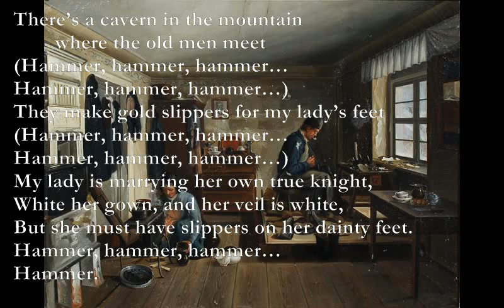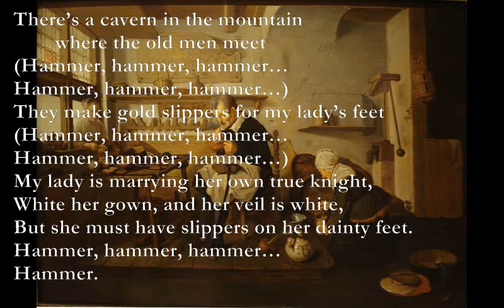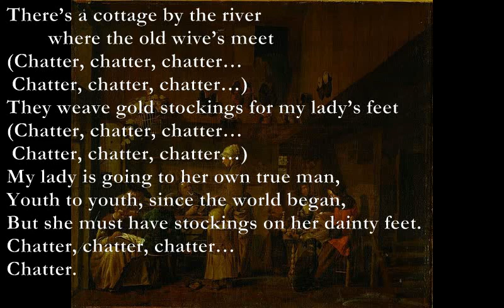Shoes and Stockings [AA MILNE poem set to music]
Shoes and Stockings (A. A. Milne)

E E9
There’s a cavern in the mountain
D/E Am7/E
        where the old men meet
Fmaj7
(Hammer, hammer, hammer…
Am7
Hammer, hammer, hammer…)
Em Am
They make gold slippers for my lady’s feet
Dm
(Hammer, hammer, hammer…
E7
Hammer, hammer, hammer…)
Am Dm G F
My lady is marrying her own true knight,
Am G Am
White her gown, and her veil is white,
Fmaj7 Am G Am
But she must have slippers on her dainty feet.
Dm
Hammer, hammer, hammer…
Am - Em Am
Hammer.

There’s a cottage by the river
        where the old wive’s meet
(Chatter, chatter, chatter…
 Chatter, chatter, chatter…)
They weave gold stockings for my lady’s feet
(Chatter, chatter, chatter…
 Chatter, chatter, chatter…)
My lady is going to her own true man,
Youth to youth, since the world began,
But she must have stockings on her dainty feet.
Chatter, chatter, chatter…
Chatter.

E: 0xx000
E9: 0xx002
D/E: 0xxo32
Am7/E: 0xx010
Fmaj7: xx3210